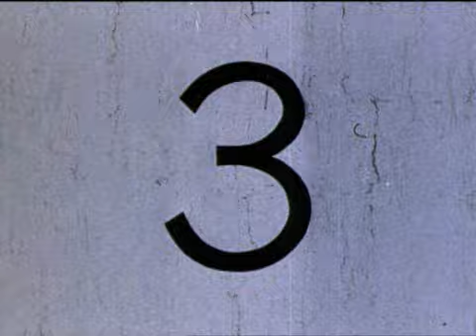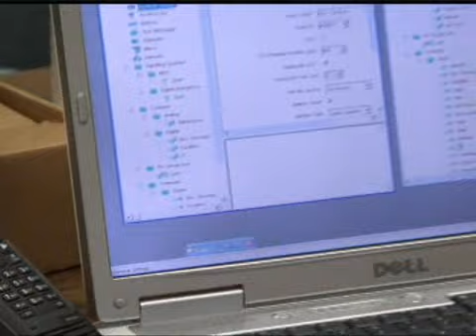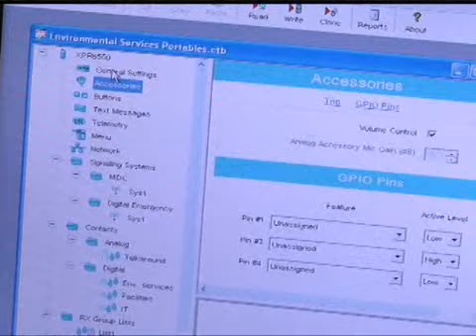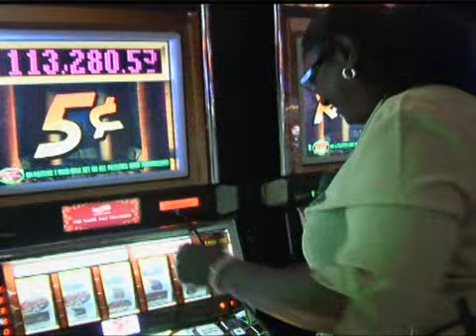Four Winds Casino Case study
Motorola case study